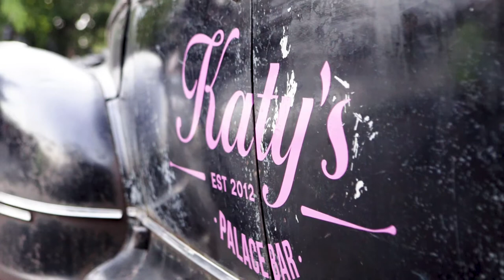Lufuno & Carla Muthala wedding - 10/03/2017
Congratulations Lufuno & Carla Muthala!!! May you always be as happy as you were that day!